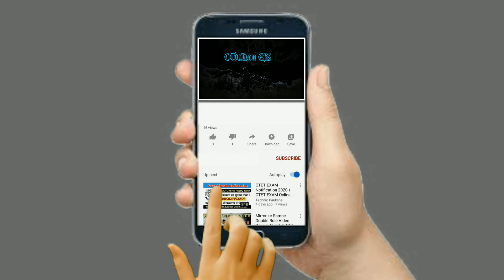SPONGEBOB & PATRICK vs ROCKSTEADY & IROH (Hardest Difficulty) Nickelodeon All-Star Brawl 2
Nickelodeon All-Star Brawl 2 is a crossover fighting game developed by Fair Play Labs, and published by GameMill Entertainment. It is the sequel to Nickelodeon All-Star Brawl and an entry in the Nickelodeon Super Brawl series. Wikipedia
Platforms: Nintendo Switch, PlayStation 5, Xbox One, PlayStation 4, Xbox Series X and Series S, Microsoft Windows
Mode: Multiplayer video game
Genres: Fighting game, Platform game
Developers: Fair Play Labs, Ludosity
Publisher: GameMill Entertainment